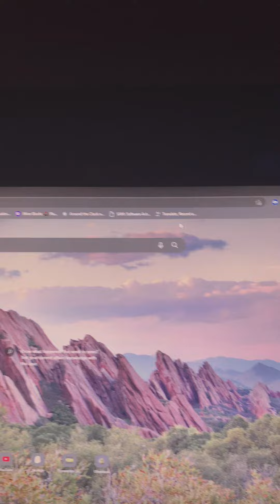A Lil skit i made if i were to make a game :D like a horror game. About autumn trying to giv me hug